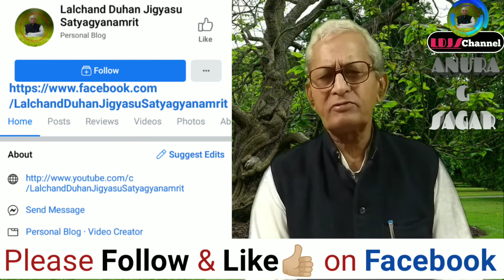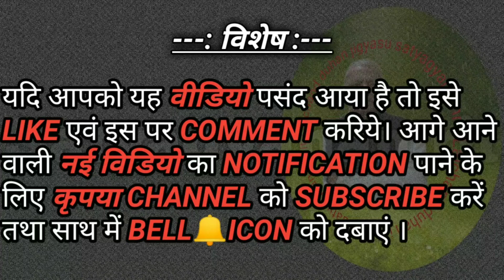Anurag Sagar Part I, S19 || मृतक भाव कौन धारण कर सकता है || Mratak Bhav Kon Dharan Kar Sakta Hai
सद्गुरवे नमः
अनुराग सागर Part-I, S19 (  मृतक भाव कौन धारण कर सकता है  )
आध्यात्मिक क्षेत्र में प्रसिद्ध अनुराग सागर ग्रन्थ संत - भक्तों  एवं जिज्ञासु जन के साथ - साथ अन्य लोगों को भी प्रिय है।  इसमें ज्ञान - भक्ति एवं अनुराग की त्रिवेणी दृष्टिगोचर होती है।  यह संत शिरोमणि सद्गुरु कबीर साहेब और उनके अनन्य शिष्य श्री धर्मदास जी का संवादात्मक ग्रन्थ है।  इसमें धर्मदास जी अपने मान्य सद्गुरु कबीर साहेब से जीवन - कल्याण से सम्बद्ध सभी प्रकार के प्रश्न पूछते हैं।  तब सद्गुरु कबीर साहेब उनका सहज भाव से उत्तर देते हुए उनकी सभी शंकाओं का निवारण करते हैं।  इस प्रकार यह अनुराग सागर सर्वोपयोगी महत्वपूर्ण ग्रन्थ है।  इसके विषय पर लालचंद दूहन जिज्ञासु जी के स्पष्ट शब्दों में सारगर्भित व्याख्यान है।  जो आज के सामाजिक वातावरण में प्रासांगिक है।
©सर्वाधिकार सुरक्षित *
Anurag Sagar Part-I, S19 (  Mratak Bhav Kon Dharan Kar Sakta Hai  )
The famous Anurag Sagar Granth in the spiritual field is loved by saints - devotees and curious people as well as other people. In it, there is a Triveni vision of knowledge - devotion and affection. It is an interactive book of Saint Shiromani Sadguru Kabir Saheb and his unique disciple Shri Dharmdas ji. In this, Dharmdas ji asks all the questions related to life-welfare from his well-known Sadguru Kabir Saheb. Then Sadhguru Kabir Saheb answers all their doubts with a simple answer. In this way, this Anurag Sagar is the most useful text. There is a pithy lecture on the subject in the clear words of Lalchand Duhan Jigyasu Ji. Which is relevant in today's social environment.
video by Shri Lalchand Duhan Jigyasu
watch videos
script writer & voice : Lalchand Duhan Jigyasu
producer & director : S.Kumar
*Please Like & Follow on Facebook :-- ( Lalchand Duhan Jigyasu Satyagyanamrit )